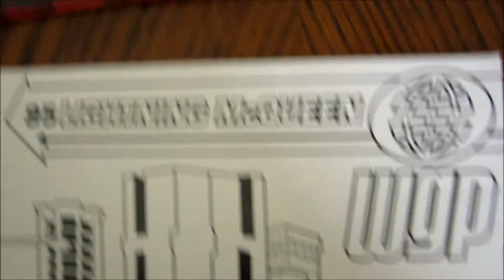DISNEY PIXARS CARS 2 PAINTING FUN PACK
got painting fun pack from the dollar tree and had a lot of fun painting the sheets it came with.Disney pixars CARS 2 painting fun pack